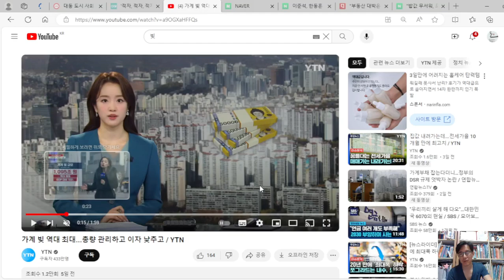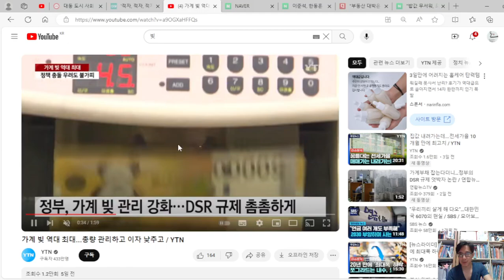총량 관리한다면서 신생아 특례 대출 출시하고.. 대 놓고 엇박자를 보이는데, 이러다가 망하게 생겼다.